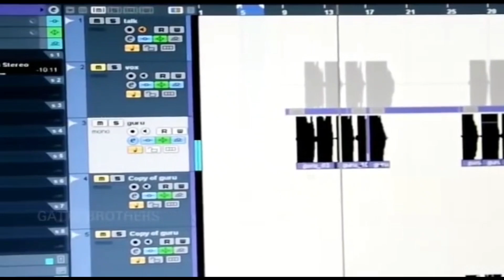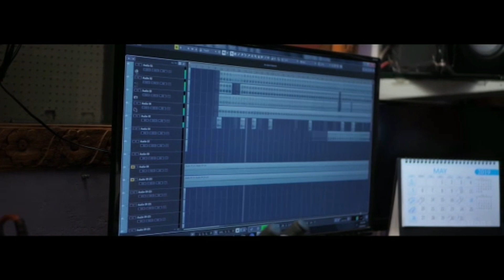Gatty Samaja Sangama//ಗಟ್ಟಿ ಸಮಾಜ ಸಂಗಮ // Title Song // Santhosh Benkya // Shailu kumpala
Description.
Direction; Bharathraj k Gatty
Singer ; Santhosh Benkya
Lyrics ; Shailu kumpala
Edit ; Kaushik JS Shetty
SPL Thanks : Manish Kolya
Recording Studio : Sounddelux mudipu